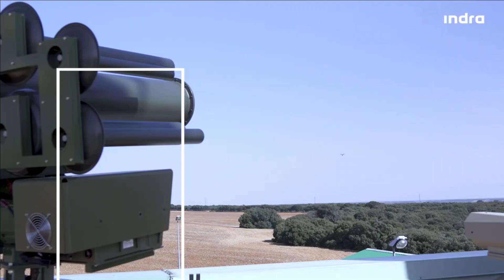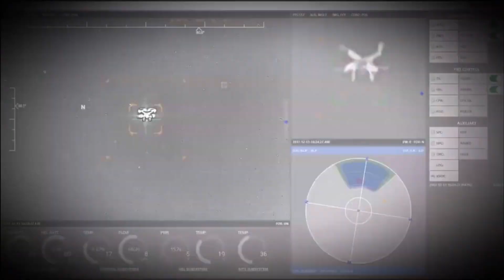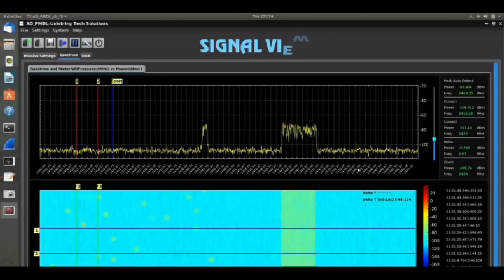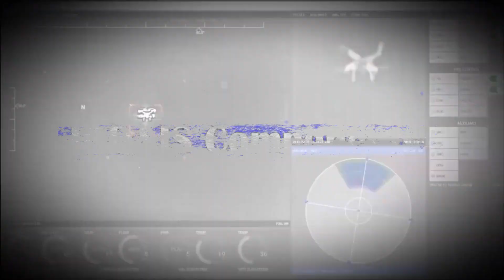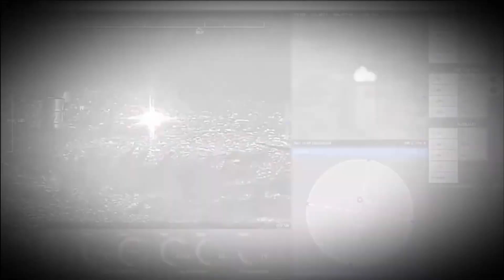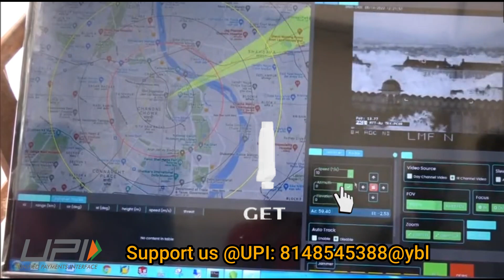Integrated UAV Defense System by Solar Industries with Missiles & Direct Energy Weapon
Integrated Defense System by Solar Industries with Missiles & Direct Energy Weapon

The proliferation of low RCS Drone/ Remotely Piloted Aircrafts (RPAs) /Unmanned Aerial Vehicle (UAV) has enhanced the air threat multifold. They may be employed individually or as a SWARM as cheaper and flexible options to target adversaries’ assets. These threats can be countered by utilizing multi sensor and multi kill options integrated into cohesive system with suitable mobility.

In a recent interview, the Solar Industries Chairman, SN Nuwal has said that his firm has been granted permission to manufacture hard kill measure integrated with Laser as well as missiles to neutralize the UAVs. As per SN Nuwal, the system will be completely ready in next 2 years. This system can be deployed on stationary as well as mobile platform covering various aspects of threat environment.

The Solar industry has been expanding its portfolio in defence manufacturing very aggressively. The firm is already producing booster for BrahMos, Pinaka rockets, components of Akash missile, next generation handheld grenades, warhead for DRDO’s MPATGM, 150 & 250 km range Maheshwarastra series of rockets for Pinaka and Nagastra series of loitering ammunition.

Recently, the Ministry of Defence, has also released an RFP to procure quantity Nine (09) Integrated Drone Detection and Interdiction System (Improved Version) under Buy (Indian) Category. The system is being procured for Indian Army and the delivery of the equipment will be completed within 12 months from the date of signing of contract. The proposed system will be deployed independently or in conjunction with in-service Air Defence weapon system in all types of terrain such as Plains, desert & HAA.

IDD&IS Components: 1. Surveillance & Detection & Tracking System

The system may comprise of: Surveillance & Detection System, Tracking System, Interdiction systems & Control Station.

 The surveillance & detection system should be based on Radar and Passive RF Detection System. It will have an EOFCS Tracking System which will be based on EO & Thermal Imaging sight with tracking facility. It should be able to be cued by radar and/or Passive RF detection system towards the direction of detected target. It should be able to lay on the target and provide tracking data to control station for engagement. The Surveillance & Detection System should be able to detect the 0.1sqm RCS target from 10 km and 0.01sqm from 8 km. minimum detection altitude is 3 km. For EOFCS system the detection range is 8km for target of size 1.6mX0.3m and 6 km for target of size 0.3X0.3 km.

2. Soft Kill System

Based on the inputs available from Passive detection and analysis of the transmission parameter the jamming system should be able to provide suitable solution for jamming the drones. The jammer should be able to generate high power RF with suitable parameters to jam and degrade the drone up to a range of not less than 5 Kms using directional antenna.

3. Laser Weapon System

It should be able to receive target information from Control Station & get cued on to the target. It should be able to engage designated targets up to a range of not less than two km during operation. The system should have option for integration with existing Gun and Missile systems of Army AD to exchange target data to initiate/allow of engagement of target in using suitable interface device.

DRDO D4 Anti-Drone system

This requirement of army is very similar to DRDO's anti-drone system D4S i.e Drone Detect, Deter & Destroy System but the range requirement is more. The defense PSU BEL is the production partner for the D4 system. Back in September 2021, the tri-services had signed contracts for acquiring DRDO-developed anti-drone systems. In April 2022, the technology of anti-drone system has been transferred to Adani Defence Systems, Larsen & Toubro, Astra Microwave.